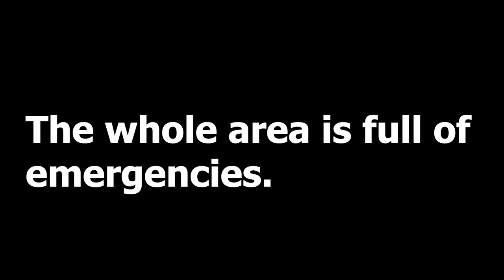LIVE PD - Emergency Response Liberty County Trailer! (ROBLOX)